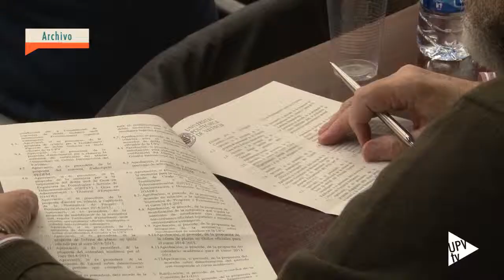Noticia @UPVTV: Consejo de Gobierno [31-03-2015]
Saneadas y equilibradas. Así son las cuentas de 2014 de la Universitat Politècncia de València. Unas cuentas que cumplen, como ya sucediera en ejercicios anteriores, con los criterios de la Ley de Estabilidad Presupuestaria de Sostenibilidad Financiera.

Por lo que respecta a la financiación de las actividades de I+D+i, el resultado de 2014 es similar al registrado en 2013.

Las cuentas se daban a conocer en la sesión que ha mantenido el Consejo de Gobierno de la UPV, y que se abría con un minuto de silencio en recuerdo de la directora de la Escuela Politécnica Superior de Alcoy, Georgina Blanes, fallecida el pasado viernes, 27. Entre los puntos adoptados, se ha aprobado la propuesta de rotulación de un Aula del Instituto de Ciencias de la Educación con el nombre de Fernando Fargueta.

Además, el Consejo de Gobierno ha ratificado la adhesión de la UPV a la Plataforma Tecnológica Española de Robótica, HispaRob. Esta asociación tiene como objetivo principal mejorar la posición competitiva española en el mercado internacional, potenciando la capacidad tecnológica de las empresas coordinando los esfuerzos en I+D+i entre las empresas y los organismos públicos, estableciendo prioridades de investigación acordes con las necesidades de la industria y la sociedad.

Por último, en su informe, el rector de la Politècnica de València, Francisco Mora, ha felicitado al profesor Francisco Marco, por el reciente galardón que ha obtenido junto con su equipo, y ha subrayado los buenos resultados obtenidos fruto de las colaboraciones entre la UPV y La Fe.